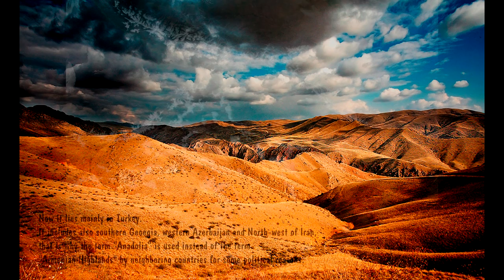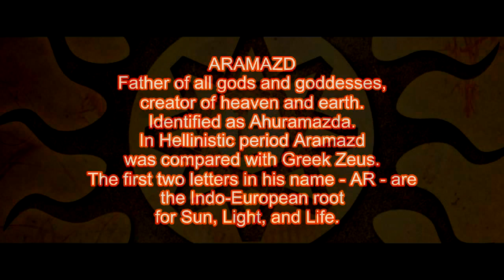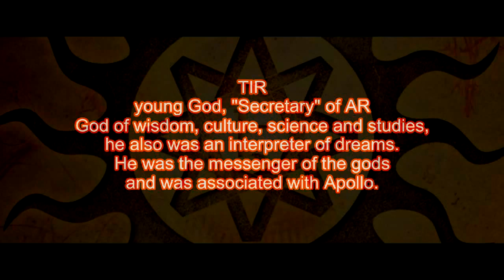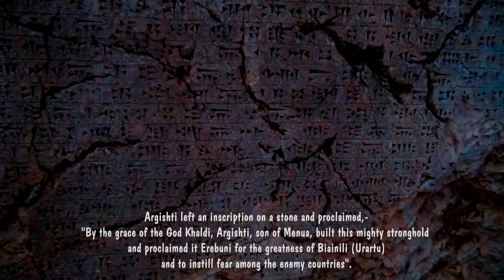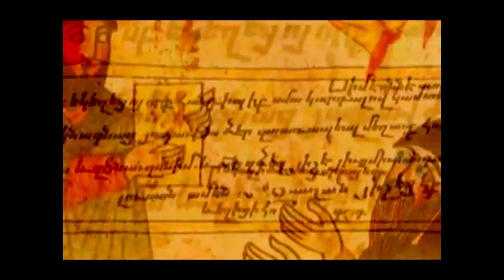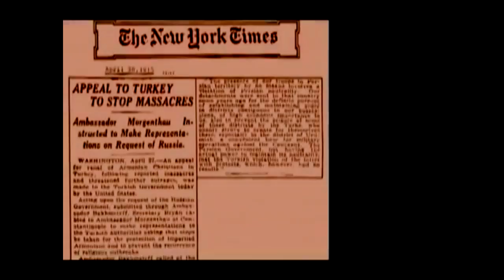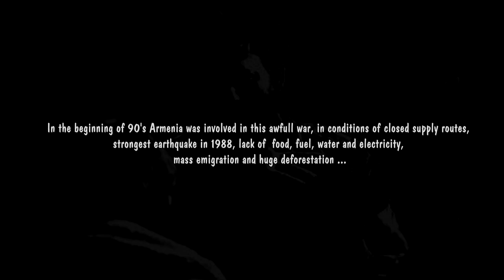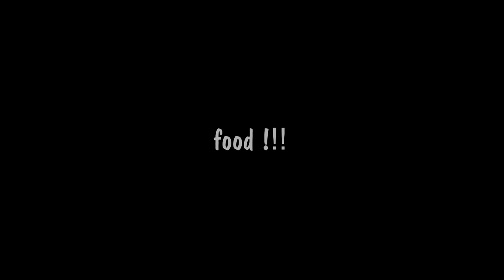"ARmenia" Film-Presentation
Armenian history in 35 minutes, from the ancient times to our days!
Also - sightseeings, people, culture, music, symbols and traditional foods!